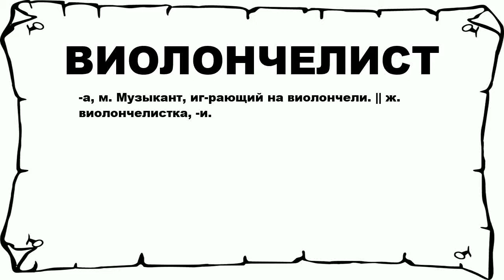ВИОЛОНЧЕЛИСТ - что это такое? значение и описание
Хочешь знать что значит ВИОЛОНЧЕЛИСТ? тогда слушай до конца.

 -а, м. Музыкант, иг-рающий на виолончели. || ж. виолончелистка, -и.